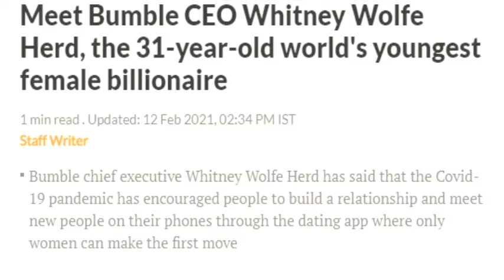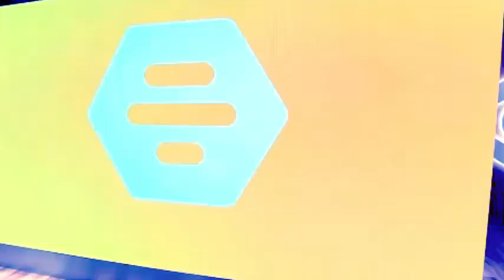UNBELIEVABLE Story of Wolfe Herd BUMBLE CEO | Alpha Femaler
Whitney Wolfe Herd (born July 1, 1989) is the founder and CEO of Bumble,  and was co-founder at Tinder. In 2021, Herd became the world's youngest self-made female billionaire after taking Bumble public. She also became the second youngest woman to take a company public, at age 31, after Emma Sinclair.

This is a story of not just an app, but story of fighting odds, creating meaning , adding value to people''s lives and changing the status quo. This is the story of a woman who "Made the First Move" and we love her for it!
This is the Alpha Female Series where we will talk about women who serve as an inspiration because of their story, triumph, success against all odds so that hopefully they can motivate us to shed our insecurities and become the best part of us.

My name is Ragini Singhal. This project is called the Alpha Femaler.